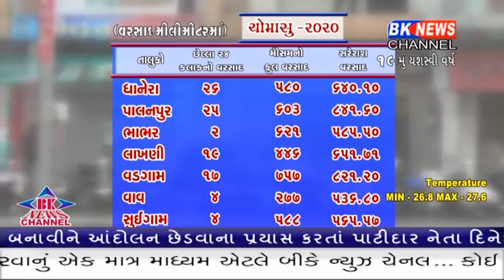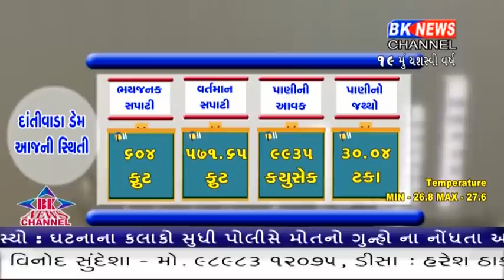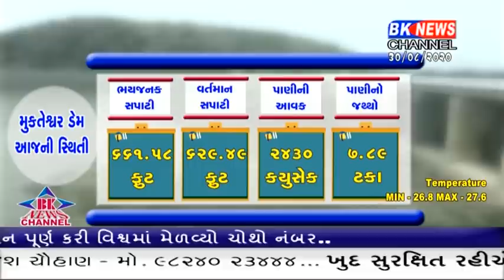જિલ્લામાં આજથી શરૂ થયો વરસાદનો બીજો રાઉન્ડ